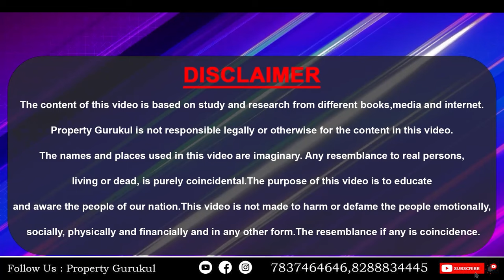How to Become Millionaire Without Spending a Penny | Rajwant Singh Mohali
Rajwant Singh Mohali from Property Gurukul Mohali as he shares practical insights on becoming a millionaire without spending a penny. Discover smart strategies, financial wisdom, and actionable tips that can pave your way to financial success.